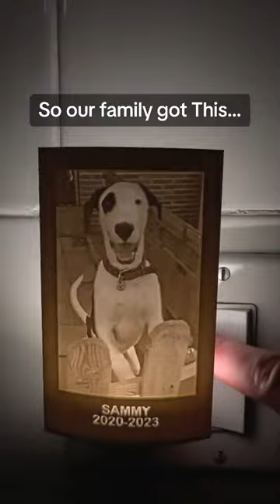Saying Goodbye to a Pet is Never Easy